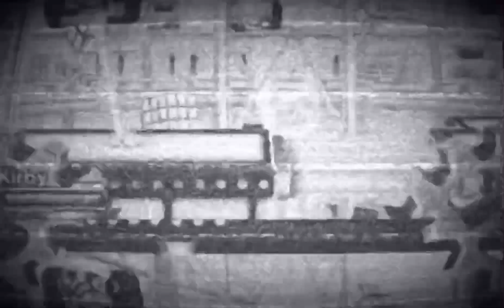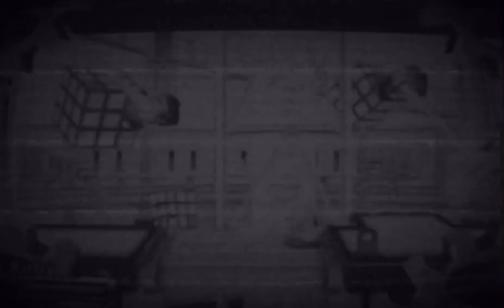ホワイトオフィス行進曲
潜在意識